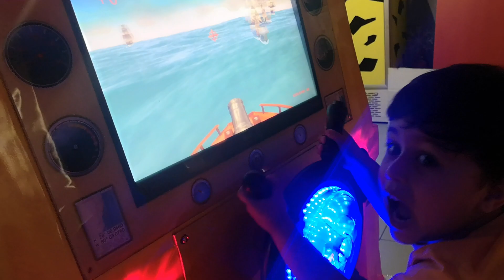Dhiyan say Captain kahen Ship na Dabo dayna | Sea | M Ramis